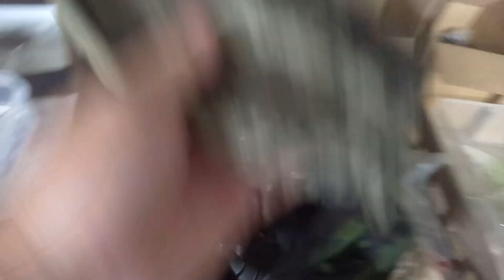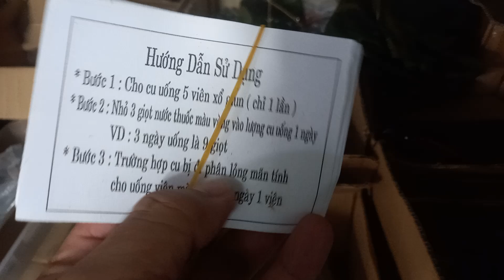Áo lồng cu gáy đủ dòng 30,..40 áo lụp đủ dòng mua gì cũng có giao hàng toàn quốc 0913.260.614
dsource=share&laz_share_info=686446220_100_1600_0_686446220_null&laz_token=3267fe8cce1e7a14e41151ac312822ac